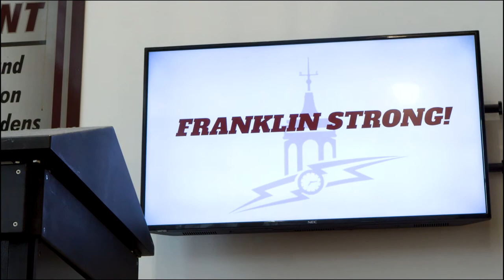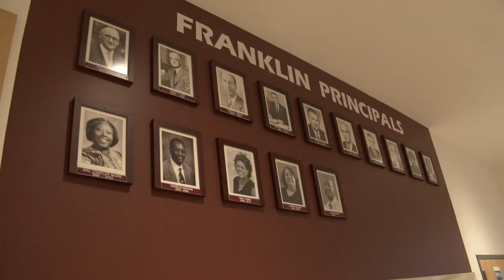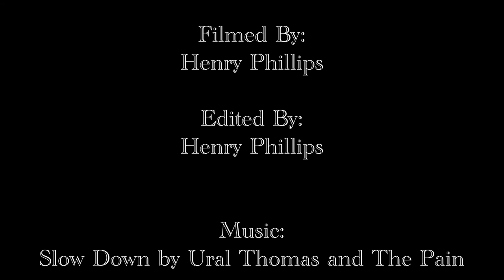Mr McKinney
Franklin Film School: Franklin Stories 2022
Directed by Henry Phillips

Edited by Henry Phillips

Music
Slow Down - Ural Thomas and The Pain
Soda Time - Don Juneau

Starring
Arabela Kelly
Dupree Stubblefeild
Principal Frazier
Nic Johnson
Ms. Vinger
Mr.Navarrette
Carter McHargue

Special Thanks to Adam Souza & Javier Perez, Franklin Film School, and Marmoset Music